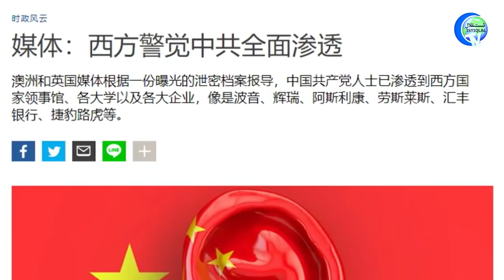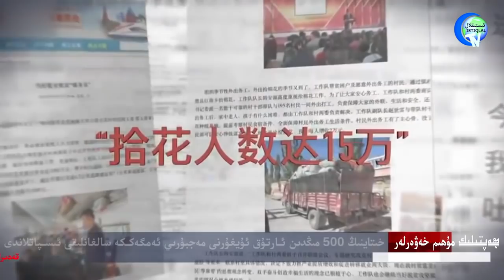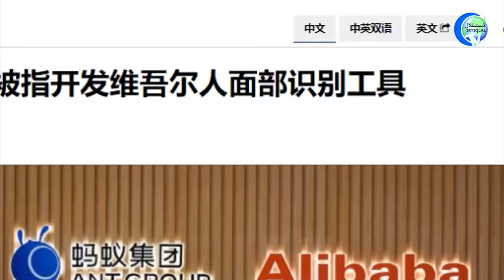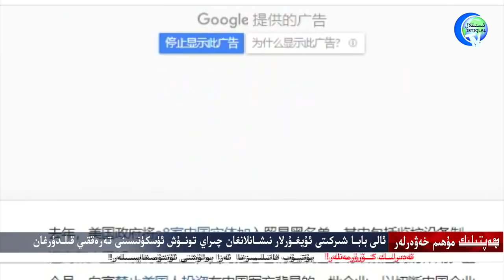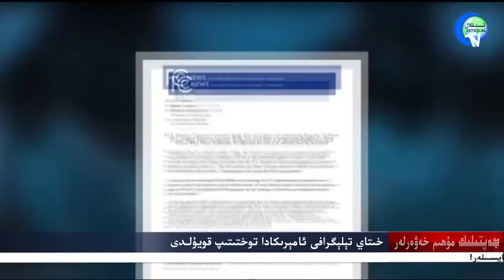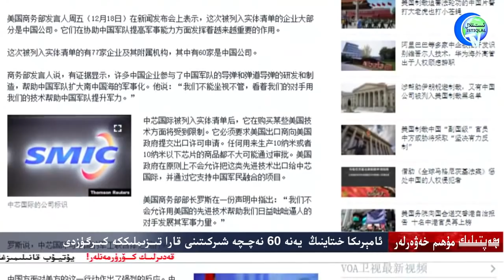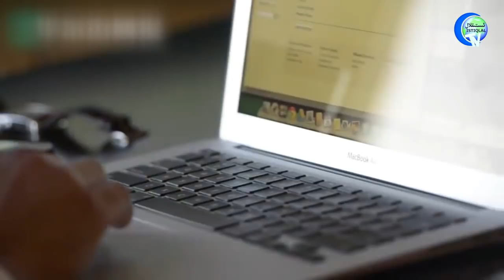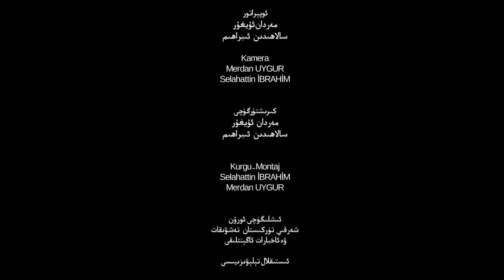ھەپتىلىك مۇھىم خەۋەرلەر 2020-12-20